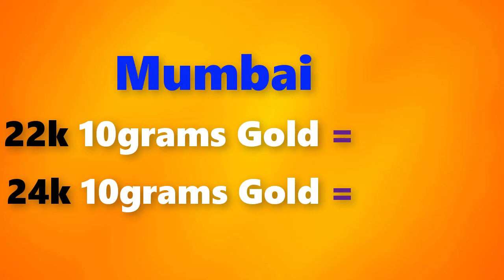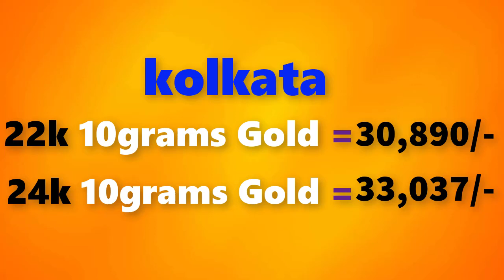Gold price today 22/04/2018 in Chennai, Mumbai, Delhi, Bangalore, Kolkata, Kerala||Gold buying price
Gold rate today-22/04/2018 gold rate today April 22nd, 2018 in Chennai, Bangalore, Mumbai, Delhi, Hyderabad, Kolkata, Kerala